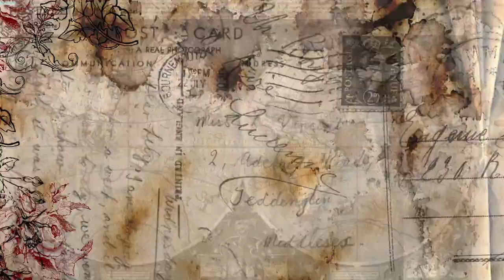SNSD TAEYEON - SHHH | SOUND ENGINEER REACTION